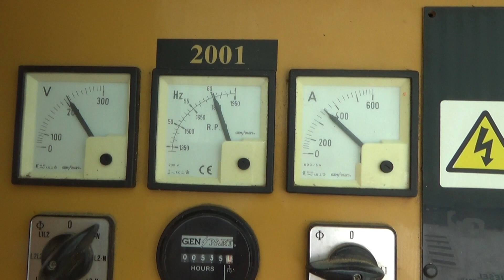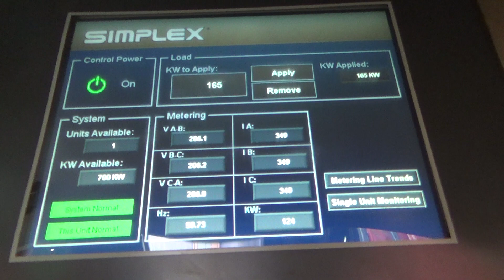CAT Olympian D125P1 125 kW diesel generator, Perkins engine, 534 Hrs, Year 1999 - CSDG # 3005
Used Caterpillar / Olympian 125 kW standby (114 kW prime) diesel generator set model D125P1, SN-E4069A/001. Perkins engine rated 212 HP at 1800 RPM, SN-U721981F. 3/60/120/208V, 12 lead reconnectable to other voltages. 400 Amp adjustable main-line circuit breaker. Sens battery charger. Coolant heater. No battery. Weather enclosure. 375 gallon UL listed sub-base fuel tank. 534 Hrs. Year 1999. Overall dimensions 43W x 116L x 94H on 6H blocks, 6250 lbs. Passed load test 6/28/2021. FOB Waukesha, WI